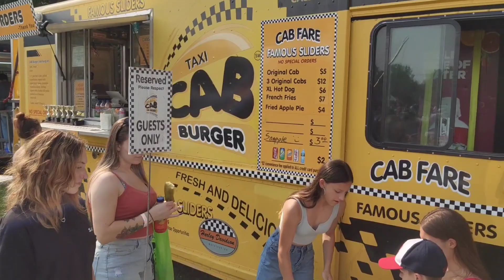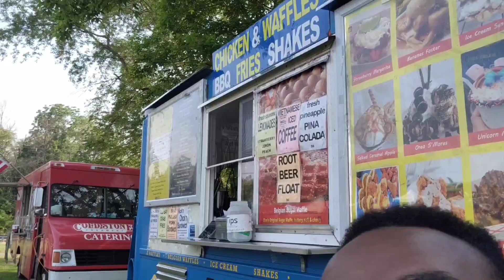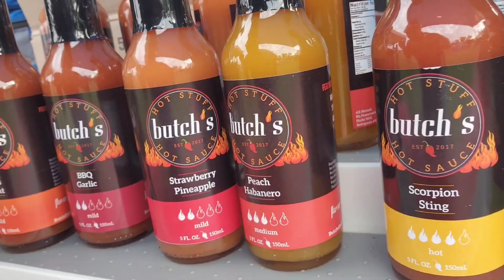FOODIE FRIDAYS with Y2CRAIG! EPISODE 3!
Welcome to episode 3 of "FOODIE FRIDAYS w/ Y2Craig" on YouTube! This week I'm trying the hottest hot sauce the Manville Food Truck Festival has to offer. Come with me, as I hit up little known restaurants and food trucks around NJ and sample their food and tell you if it's worth trying! If you know of a lesser known restaurant in the NJ area with food that should be featured on FoodieFriday , comment below or email and they might get featured on a future FOODIE FRIDAY segment! Make sure to check back every Friday at 5pm EST! It could be weekly, bi-weekly, or monthly, but you don't wanna miss an episode of FOODIE FRIDAY!!! Enjoy and Happy FOODIE FRIDAY!!!